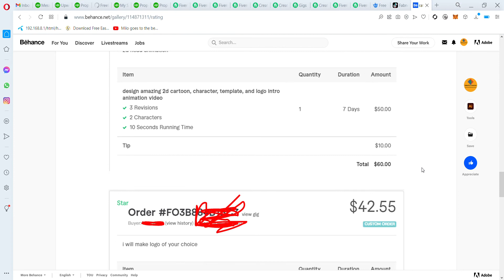Client satisfaction with Bonus( Tip)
It is due to my high quality and smooth work